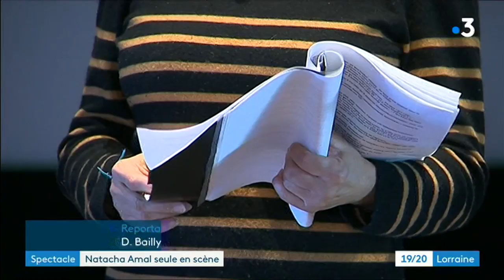Natacha Amal fait son come-back sur les planches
"C'est un spectacle universel qui ne parle que de moi"
La comédienne Natacha Amal revient sur scène avec "Même p'Amal", un "one-woman show" largement autobiographique qu'elle a monté à Gérardmer et qu'elle y interprétera en avant-première nationale ce 24 octobre 2019.
David Bailly et Jean-Pierre Petitcolas l'ont rencontré.